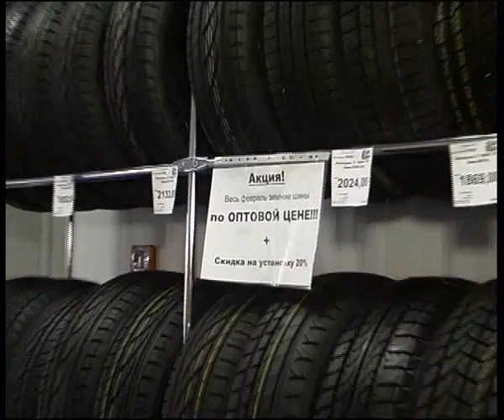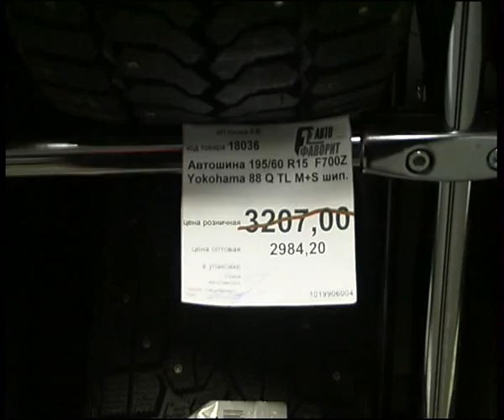favorit 12-3.flv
Алексей Челейкин - автокомплекс "Фаворит" часть 3, Alexey Cheleykin - auto store "Favorit" part 3 .